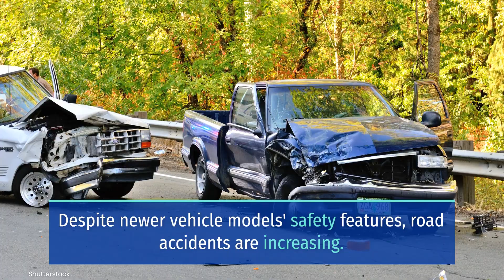JULIO JIMENEZ INJURED IN FATAL COLLISION ON INTERSTATE 5 [WHATCOM COUNTY, WA]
Whatcom County, WA (August 9, 2023) On Tuesday morning, 25-year-old Julio Jimenez of Mount Vernon was hurt in a fatal collision on I-5 that killed 38-year-old Geremy Larson of Monroe.

Authorities say that the deadly motorcycle-vehicle crash happened at about 4:06 a.m. on Interstate 5, just south of Lake Samish Road near milepost 240.

Reports say that Larson was on a motorcycle, driving the wrong-way, heading south on the fast lane of the interstate, collided with the vehicle, Jimenez was driving.

Medics airlifted to a hospital, where he succumbed to his injuries and died. Meanwhile, Jimenez was taken to Skagit Valley Hospital.

Authorities are investigating fatal motorcycle-vehicle crash near Lake Samish Road.

Sweet Lawyers express sympathies to the bereaved family of Geremy Larson. Our hearts are with you through these trying times. We also wish Julio Jimenez a full recovery.